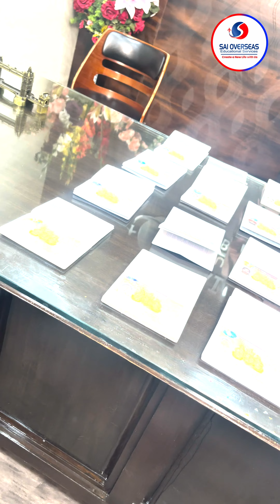😍 𝐔𝐧𝐥𝐢𝐦𝐢𝐭𝐞𝐝 𝐕𝐢𝐬𝐚 Received😇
✔️ YOU CAN BE THE NEXT ✔️

 Apply your Visa for
𝐂𝐚𝐧𝐚𝐝𝐚 🇨🇦 𝐔𝐊 🇬🇧 𝐒𝐢𝐧𝐠𝐚𝐩𝐨𝐫𝐞 🇸🇬 𝐂𝐲𝐩𝐫𝐮𝐬 🇨🇾𝐀𝐮𝐬𝐭𝐫𝐚𝐥𝐢𝐚 🇦🇺

✅ 𝗥𝗲𝗳𝘂𝘀𝗮𝗹 𝗰𝗮𝘀𝗲𝘀 𝗰𝗮𝗻 𝗮𝗹𝘀𝗼 𝗔𝗽𝗽𝗹𝘆